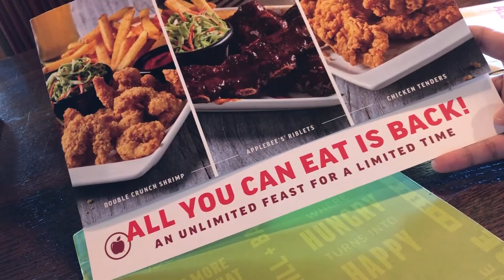EATIN GOOD IN THE NEIGHBORHOOD APPLEBEES | ZAM adventures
11:51 A.M*

Applebee's slogan is "Eatin' good in the neighboorhood" and that's exactly what we did when we went to Applebee's the other day! Join along as we go out for lunch at our local neighborhood Applebee's and enjoy our 2 for $22 meal. What did we get? Find out by watching this video!

Equipment we use:
Sony A7R II
Rode Video Mic Pro
Rokinon DS24M-NEX Cine DS 24mm T1.5 ED AS IF UMC Full Frame Cine Wide Angle Lens for Sony E (Renewed)
Sony SEL35F18 35mm f/1.8 Prime Fixed Lens
Smallrig Cage for Sony A7R II
Smallrig Right Side Wooden Rosette Handle
SMALLRIG Camera Top Handle Grip with Top Cold Shoe Base
RAVPower NP-FW50 Camera Batteries
RAVPower USB C Power Bank 26800
Zomei Compact Lightweight Tripod
DJI Osmo Mobile 2 Handheld Gimbal

We are a family consisting of Zane, Althea, and Micha. Together that makes "ZAM". This channel follows our everyday lives in USA and the fun we have living it. We love all things Disney, from watching movies and TV shows to buying merchandise relating to Disney. We also love traveling to new places and will showcase all our adventures on this channel.

Life is an adventure, go live it with ZAM ADVENTURES!